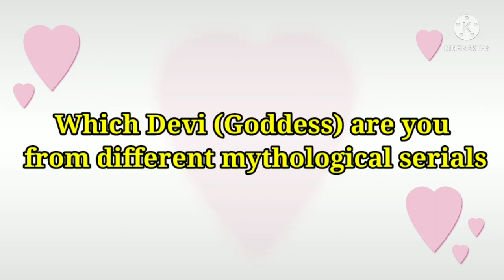Which Devi (goddess) are you month wise | From different mythological serials